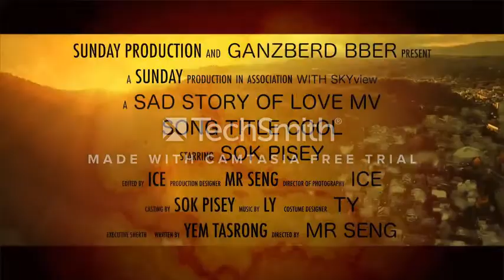[MV] រឹតតែឈឺរឹតតែនឹក សុខ ពិសី - Rit tae chher rit tae nik sok pisey 2017 full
Khemarak sereymun,
khem,
preab sovath,
sinn sisamouth,
sin sisamot,
sin sisamoth,
sin sisamouth,
ros sereysothea,
ros serey sothea,
noy vanneth,
hem sivon,
meas soksophea,
sok pisey, toch sreynech,
song senghon,
keo sarath,
sokun nisa,
aok sokunkanha,
oak sokunkanha,
houy meas,
pen ron,
Khmer boxing,
Ctn,
ctn comedy,
ctn peakmi,
ctn joke,
ctn funny,
abc news,
sambok khmom,
my tv,
apsara tv,
apsara news,
bayon tv,
international tv,
cnn,
anilmal video,
Sambok khmom,
rfa,
rfi,
voa,
fm 102,
fm 105,
Peakmi,
peakmy,
kroeun,
kreun,
krem,
koy,
kroch,
kroc,
knhong,
chem,
neay peakmi,
neay peakmy,
neay kroeun,
neay kreun,
peakmi comedy,
ctn peakmi comedy,
peakmi funny,
peakmi week,
peakmi joke,
nila, Khem veasna,
hun sen,
sam rainsy,
kem sokha,
kem ley,
kem lei,
sok toch,
thy sovantha,
cnrp,
cpp,
ldp,
cchr,
leaque for democracy party,
cambodia technology,
cambo report,
sabay,
camtoptec,
sambok it,
it city,
barcam,
international technology,
phonearena,
gsmarena,
androidauthority,
smartphone,
computer,
cnn,
cnet,
the techno buffalo,
the verge,
Cambodia problem,
land issue,
kroeun song,
iphone 6,
apple,
sony,
Samsung,
ctn comedy,
song 2015,
song 2016,
song 2017,
song 2018,
bong pouy,
bong poy,
khmer happy new year song,
peakmi song,
peakmi khmer happy new year 2015 song,Michael Spooner
Idea & Script, Creative Director: Morten Winther
Executive Producer/Producer: Ari Rutenberg
Executive Producer: Adam Margolis
Executive Producer/1st AD: Daniel Leef
Production Manager: Tay Hawes
2nd AD: Parker McMillan
DP: Eric Maddison
Steadicam: Jose Babcock
1st AC: Joseph Ascioti
2nd AC: Liam Miller
DIT: Ryan Liebert
Gaffer: Dannon Johnson
Swing: Dan McPhan
Set Dresser: Chase Bryant
Hair/Makeup: Nikki Parisi
Production Assistants: Jeremy Scippio, Pearce Lawrence
Post Production: ZwickPost
Editors: Charlie Zwick and Jonathan Rouzier
Colorist: Jonathan Rouzier
Audio Engineer: Daniel Provenza
Production Company: BigMan Shorts

Danish Credits - Record Label sequence:
DP: Thomas Gerhardt
1st AC: Rasmus Jørgensen
Steadicam: Jonas Torp
DIT: Emil Valentin
Special thanks: Moses Malone

Live Sequence Forum Copenhagen 5. Dec 2015:
Performance by: Brandon Beal and Lukas Graham: (Lukas Forchammer, Mark Falgren, Magnus Larsson, Kasper Daugaard.)

Live footage by: René Sascha Johannsen, Mathias Tegtmeir, Magnus Honoré, Andreas Højberg, Rasmus Rørbæk, Mattias Troelstrup, Balthazar Hertel.

CAST
Young Brandon: Joshua M. Watson
Announcer: Jerome St. Jerome
Coach: Kurt Sinclair
Physical Therapist: Darwin Fogt
Doctor: Sunny Virmani
Referee: Kenny James
Football Players: Ryan Van Sant, Chase Bryant, Ari Rutenberg
Thugs: Koran Streets, Animal the Underdog, No Cence
Party Girls: Dolly Gray, Mich’Elle Okoro, Jessica Jones
Young Fans: Brenden Hodge, Lynnden Hodge
Receptionist: Mariah Parejas Brink Larsen

Camera - Panavision Hollywood/Mike Carter, Production Rentals - Zio Rentals/Kyle Williams, Evolution Physical Therapy/Darwin Fogt, Only Rental. Morten Hjort / Digital Labs.